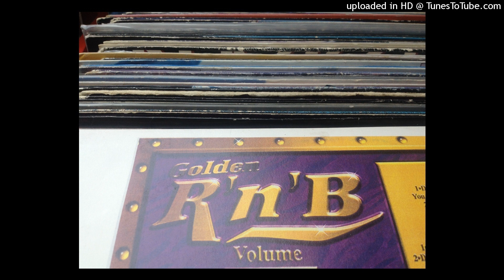ROBYN feat O.C AND RAHZEL show me love RMX 1995